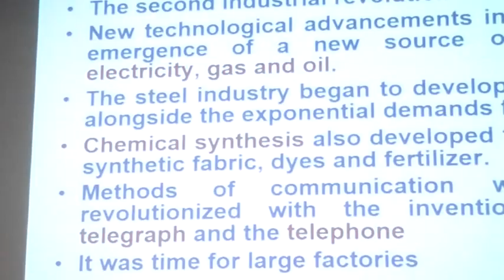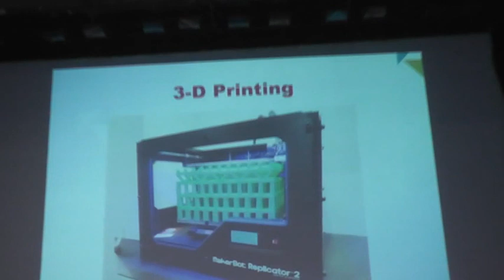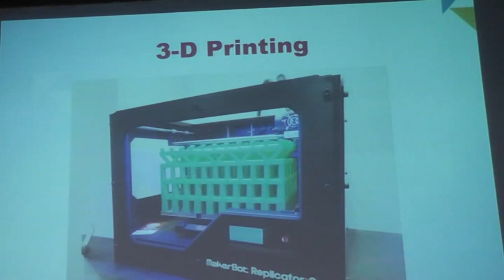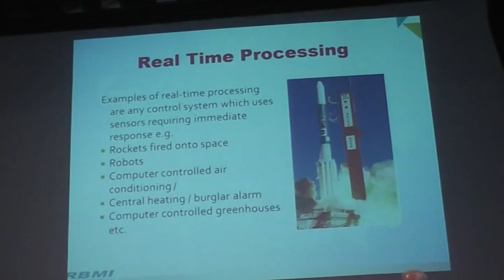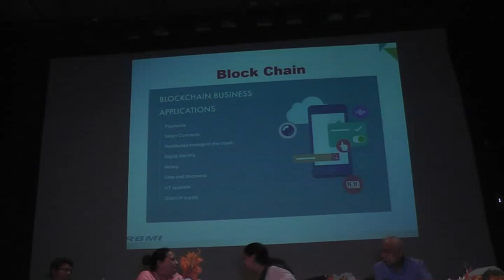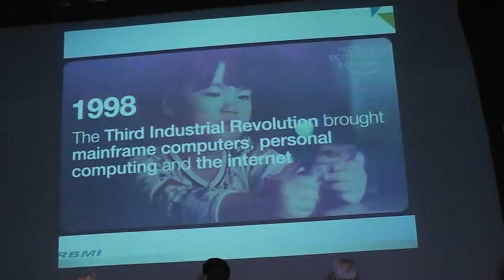Digital Revolution: Strategies and Challenges National Seminar 2019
DigitalRevolution: Strategies and Challenges
Digital transformation is one of the major drivers of changes in todays world. Digital technologies have influenced the business
environment causing significant changes in the way we do the business. Industries and Government are undergoing a digital
transformation as part of a core strategy. In business perspectives digital platforms are creating entirely new methods of serving
existing needs and are disrupting existing supply chains. The process of digital disruption, whether led by government or not creates
numerous social challenges also. India`s Digital Platforms are nothing short of a revolution. Indian companies are using more and more
digital technologies Digital India is a dream for Indian government which is providing the needed support systems. Keeping these
points in mind following sub themes are being proposed for seminar.

SUB THEMES OF SEMINAR

Digitalization and ease of doing business
Cyber security
Financial inclusion
Digital strategies for start ups
Digital revolution and agriculture
Futuristic Digital technologies
Current Digital marketing trends
Growing Artificial intelligence and Human employment